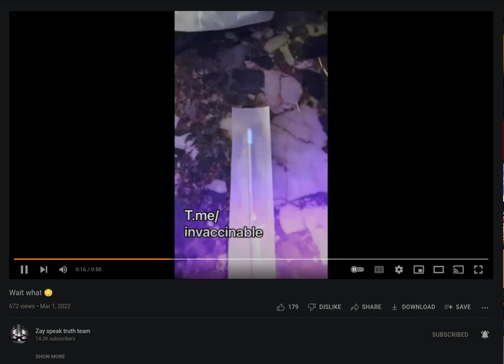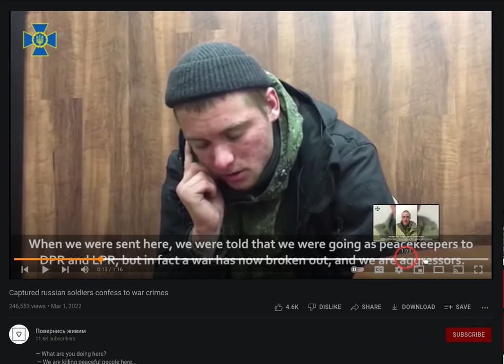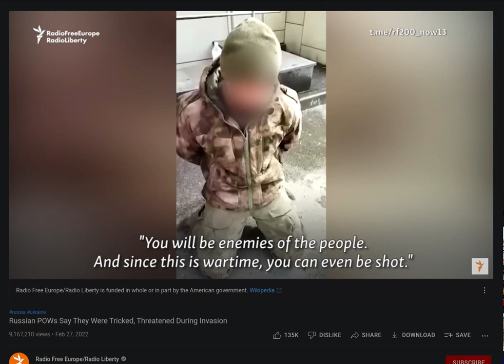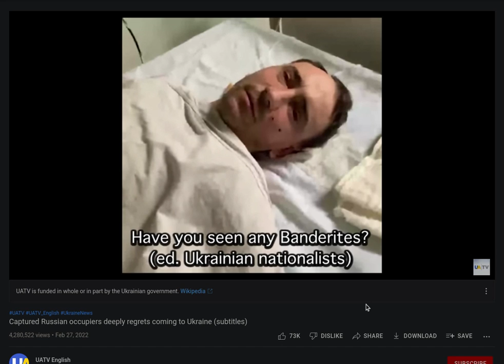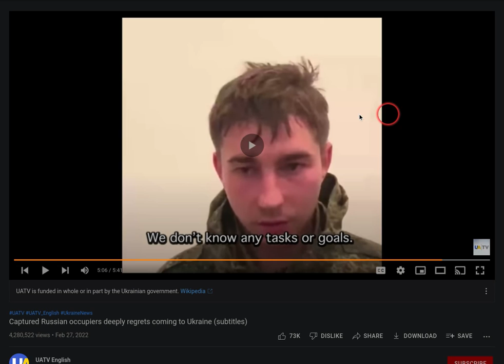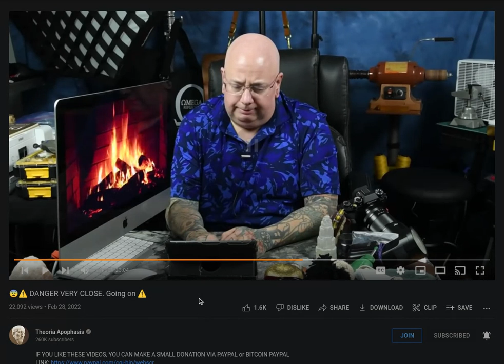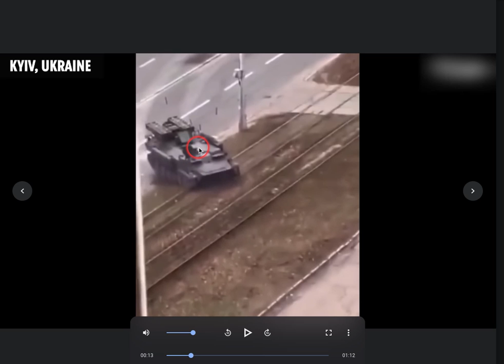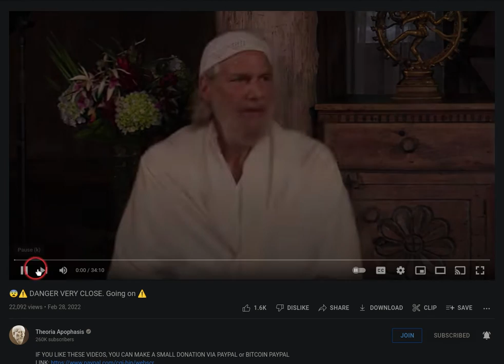Somethings Not Right - Truth Being Obscured Is The Slight of Hand - It's Coming to a Theater Near US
A slightly different perspective by a few of US.

School Of Light - Rehabilitating Every Vessel Internally Via Emotions & Resonance. Where Mind, Body & Spirit come together to empower the SELF. Transforming from the inside out. Starting at the brain & ending with the Warrior Spirit.